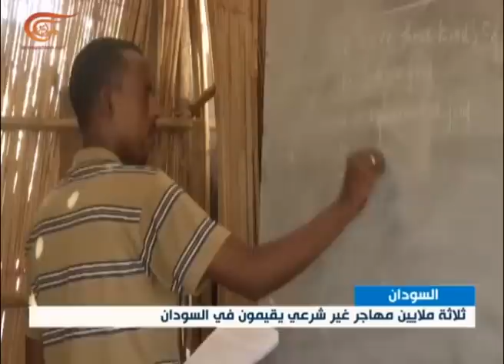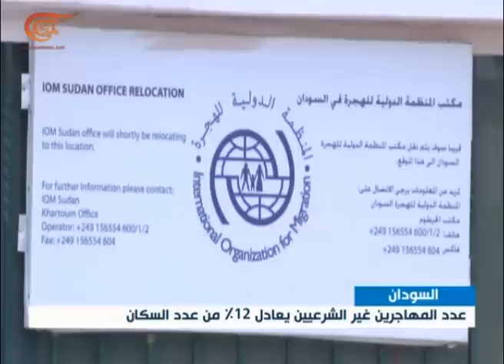نشرة الأخبار | الظهيرة | 2015-08-28